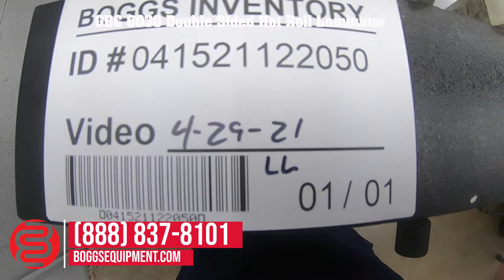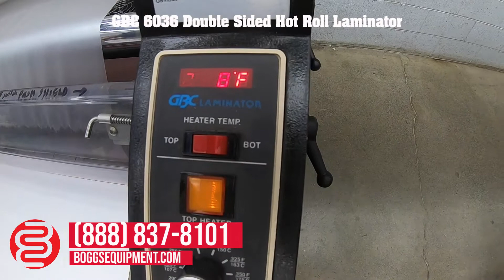GBC 6036 Double Sided Hot Roll Laminator